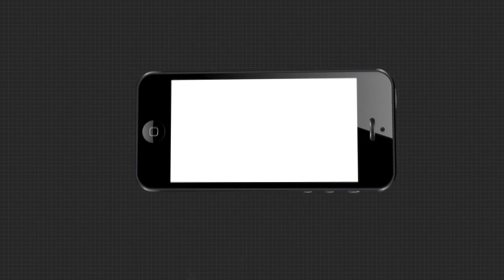ମୁର୍କୁଣ୍ଡି ଠାରେ ଗଣ ଧାରଣାରେ ବସିଲେ ଜନତା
ମହାନଦୀ ଓ ଚିତ୍ରୋତ୍ପଳା ନଦୀ ବନ୍ଧର ପୁନଃଉଦ୍ଧାର ଓ ନବୀକରଣ ନିମନ୍ତେ , କଟକ ଜିଲ୍ଲା ସାଲେପୁର ବ୍ଲକ ତରିତୋ ପଞାୟତ ମୁର୍କୁଣ୍ଡି ଠାରେ ଗଣ ଧାରଣାରେ ବସିଲେ ଜନତା.
ଅଧିକ ଖବର ପାଇଁ ଡ଼ାଉନଲୋଡ କରନ୍ତୁ “Argus News” ଆପ୍